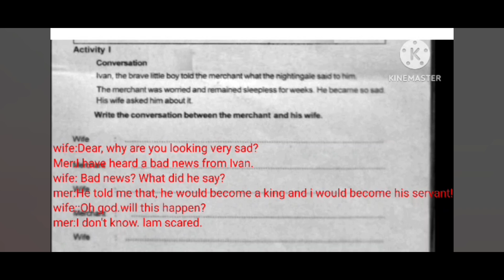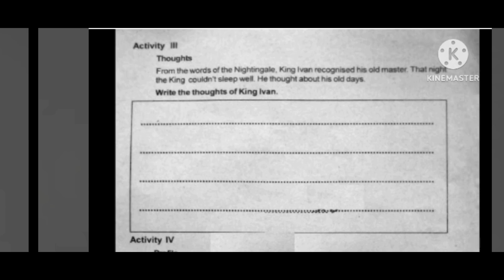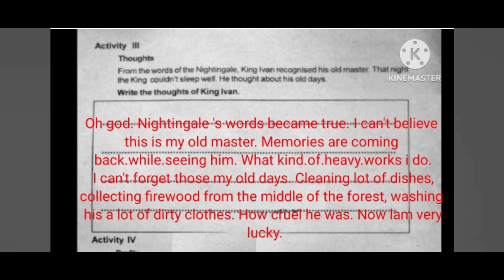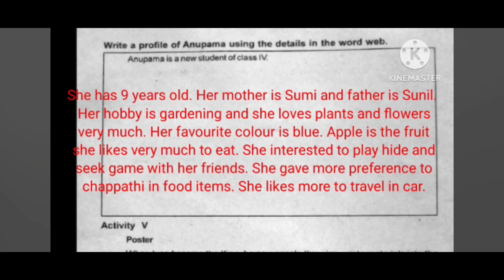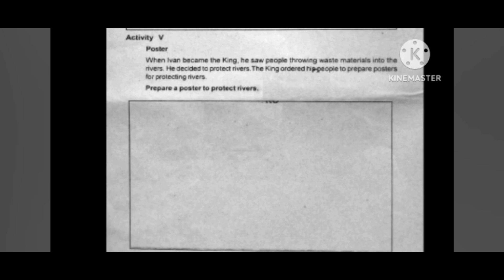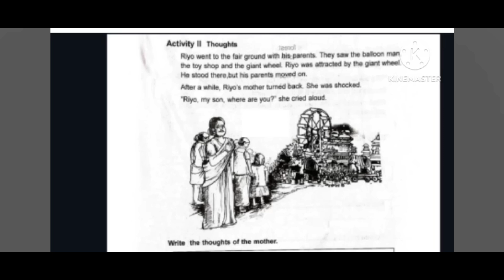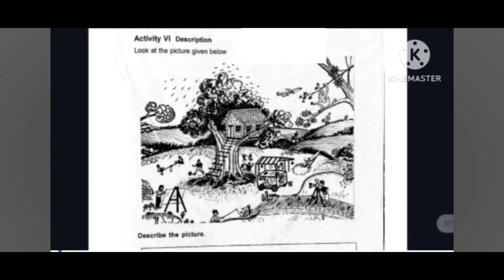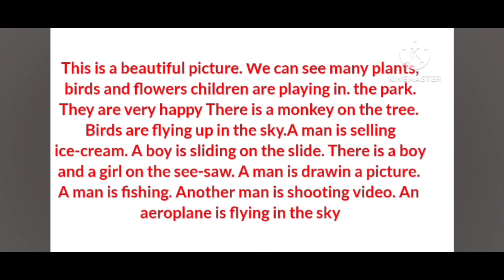class 4 English Christmas exam important questions and answers| class 4 English second term exam